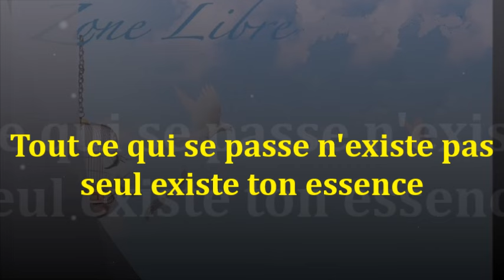1493" Tout ce qui se passe n'existe pas seule ton essence existe" Guy ROGER ZONE LIBRE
Le monde que la pensée propose est un simulacre de la réalité,  tout est illusion. Le vivant se joue au-delà de ce que la pensée projette